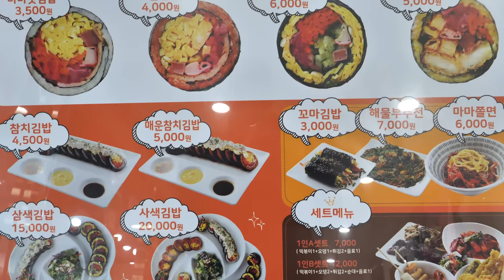천연재료만 사용한 떡볶이? 오페라 단장님의 건강 분식 마마! | How Spicy Rice Cake Tteokbokki is Made | Korean Street Food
ℹ️  Information

🏠 상호(Business name) : 분식마마 경상대병원점

💰 가격(Price)
 1인 A세트(떡볶이1+오뎅1+튀김2+음료1) KRW 7,000 / USD 5.8
 4색 김밥 KRW 20,000 / USD 16.6

📍 위치 (Location) : 경남 창원시 성산구 삼정자로 7